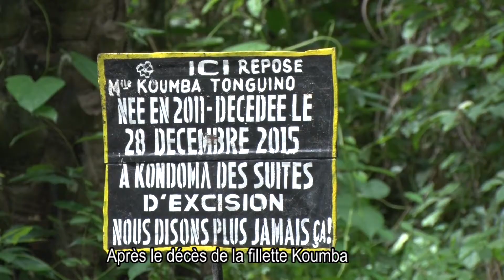Hundoni, 8 ans après la signature du pacte d'abandon de l'excision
8 ans après la signature du pacte d'abandon de l'excision dans le premier village de Guinée, Hundoni à Guéckédou, la stratégie de lutte contre les MGF a été améliorée, avec beaucoup plus de résultats obtenus.